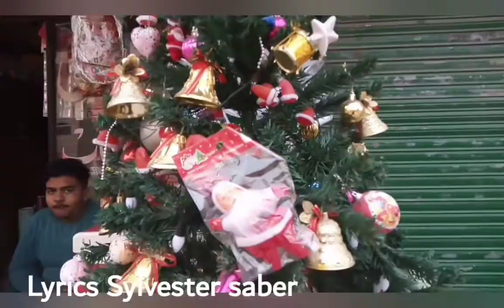Wada din, panjabi funny poetry for Christmas day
Wada din, punjabi funny poetry for Christmas day